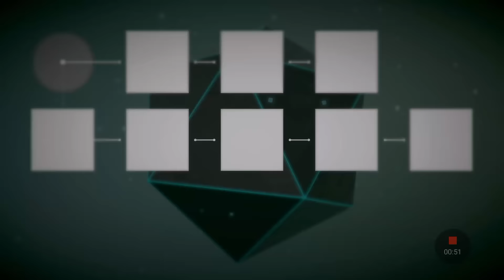Fantástico Nuevo Juego con Graficos en 3D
Nuevo mejor juego android, en este vídeo te recomendamos un excelente juego recién salido del honro llamado prims, es una combinación de figuras geométricas con gráficos en 3d para comprobar tus habilidades.

Intro
Desmeon - Hellcat

Musica
Memories of Victoria - Narukami